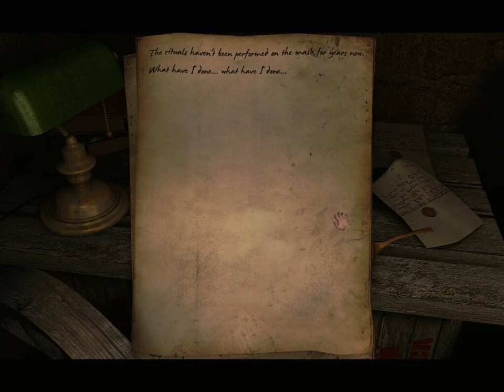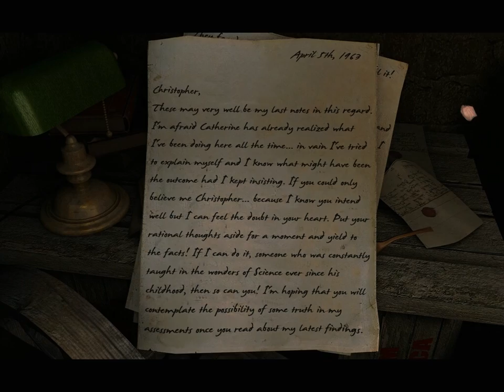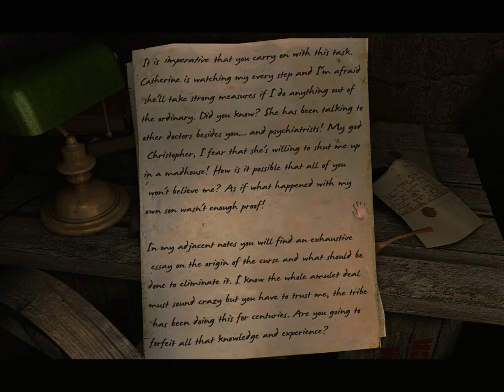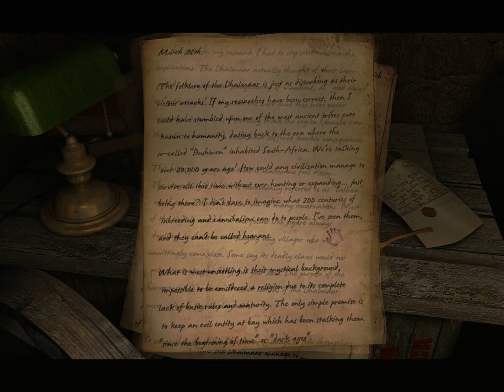Let's Play Scratches: Director's Cut *Blind* - Part 17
Scratches: Director's Cut for PC is a first person point-and-click adventure developed by Nucleosys. Originally released in 2006, and Director's Cut edition in 2007 by Got Game Entertainment.